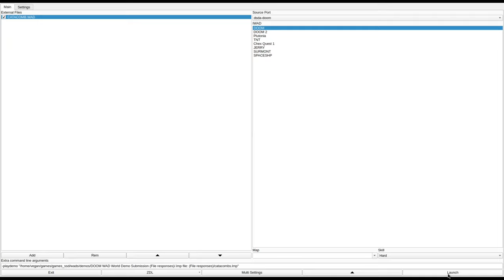DOOM 1 - CATACOMB.WAD (catacombs.zip)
called "CATACOMBS" in the /idgames FTP.
created by Daniel Tanguay on September 4th, 1994.
from the .txt file included with the WAD:
"It is an evil level."